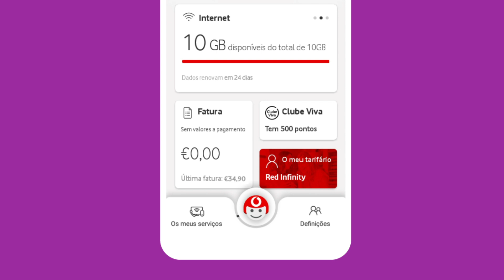QuemNunca deu 1000 voltas à cabeça para se lembrar onde guardou a fatura? | Vodafone Portugal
QuemNunca deu 1000 voltas à cabeça para se lembrar onde guardou a fatura? 🧐
Em 3 passos, obtenha a 1ª página e/ou o detalhe da sua fatura na App My Vodafone